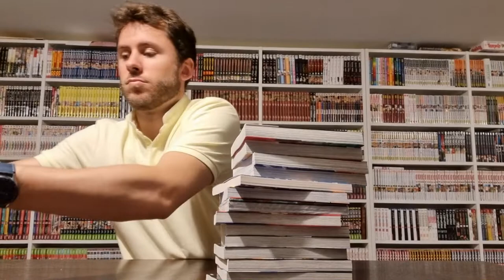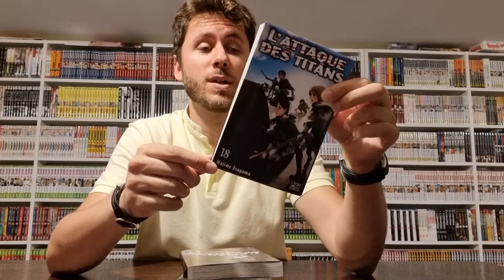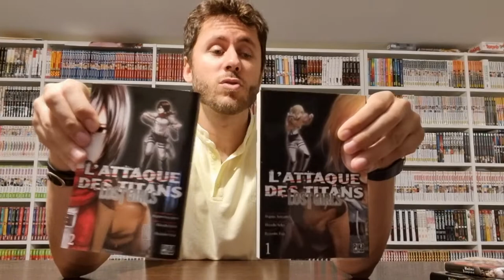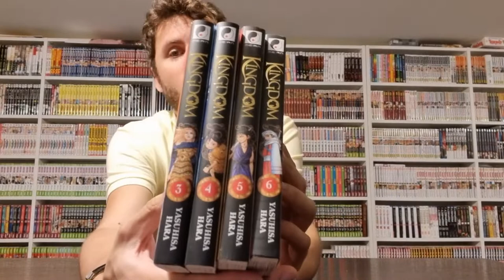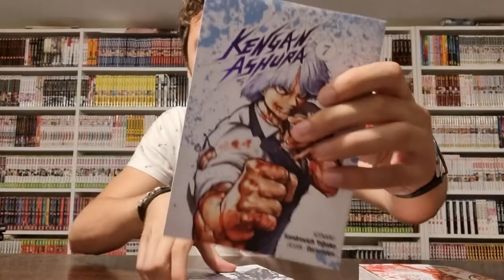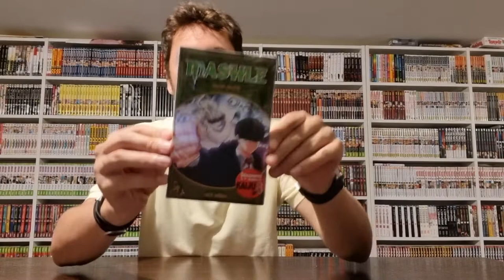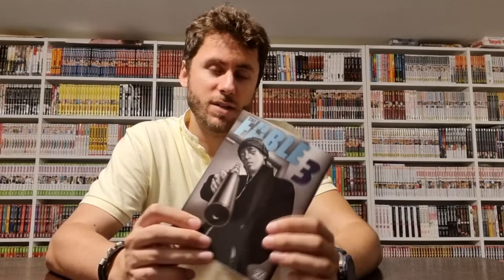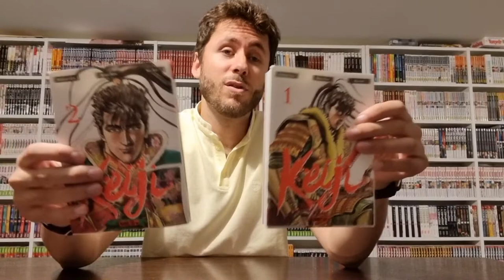Achats 13 & 20 août 2021